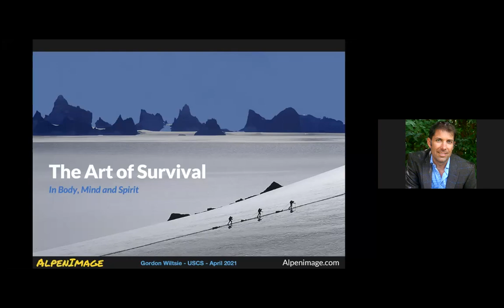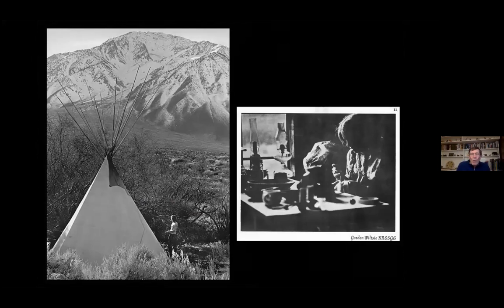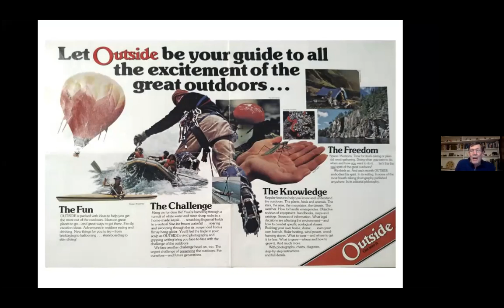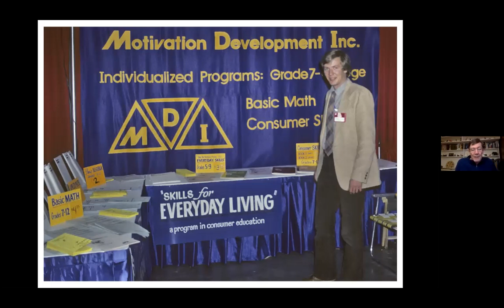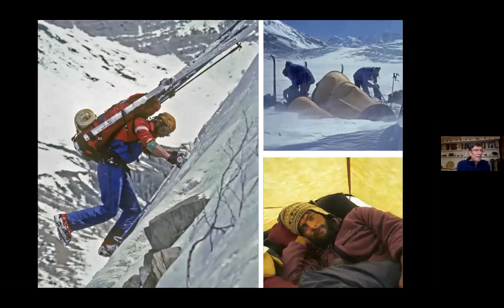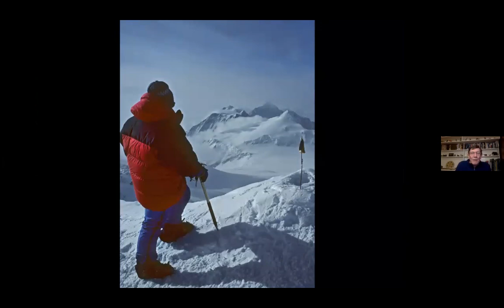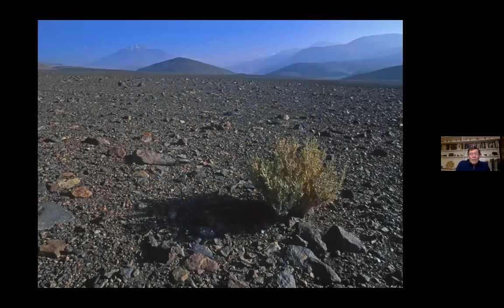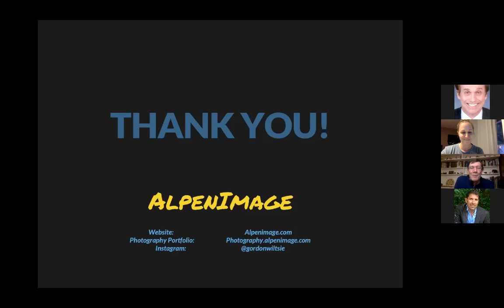Banana Slug Share: The Art of Survival in Mind, Body, & Spirit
Based on a lifetime career as an expedition photographer covering ever-changing cultures and wilderness places on the planet (which began in a darkroom at Kresge), Wiltsie will talk about many kinds of survival and the spirit of life.

Gordon Wiltsie is an author, explorer and National Geographic photographer who began his career in the darkrooms at Kresge College and went on to lead and/or photograph more than 100 ever-changing assignments to some of the wildest places on earth. The Explorers Club called him one of the leading expedition photographers of his generation and for more than 45 years his images and stories have helped to inspire his generation to get outdoors and explore the planet themselves. His website is

This alumni presentation is not endorsed or recommended by the University of California.  The University makes no warranty or representation of any kind as to the accuracy or validity of the information presented.  If you are in need of specific advice (for example, health, legal, financial), please seek a professional who is licensed and can provide you with individual advice.